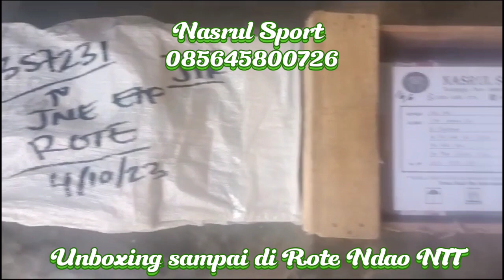Unboxing dari konsumen "Nasrul Sport" di Sumatra, Kalimantan , NTT dan Maluku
Video unboxing paket senapan dari "Nasrul Sport"
Alhamdulillah semua sampai tujuan dengan selamat
Terimakasih banyak atas kepercayaan dan orderan nya bosku dari para sniper Indonesia
bagi yang belum percaya n masih ragu
silahkan di tonton z bosku biar puas

Pengrajin senapan angin "Tiger Air Rifle n Samson Cbr"
Langsung dari Pabrik Pengrajin
bisa request sesuai permintaan
yang beralamat di Pare Kediri Jawa Timur